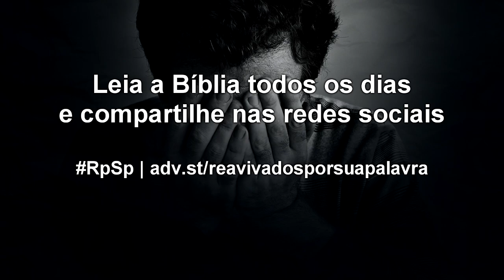Jó 21 - Reavivados por sua Palavra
É verdade que o mau comportamento pode trazer, inicialmente, bons resultados. Mas a longo prazo o mau comportamento não compensa. O Deus de toda justiça um dia fará justiça. Não troquemos a eternidade por momentos de prazer.